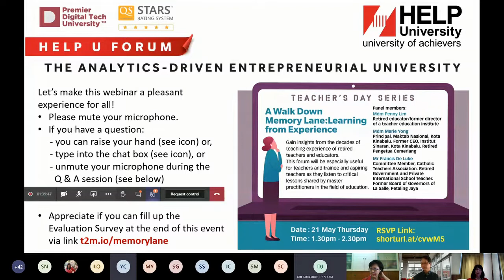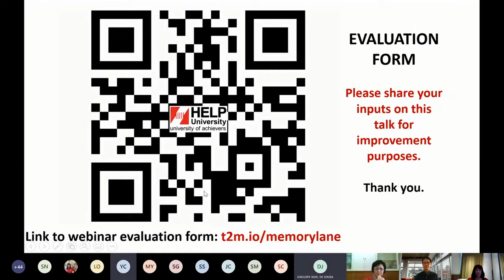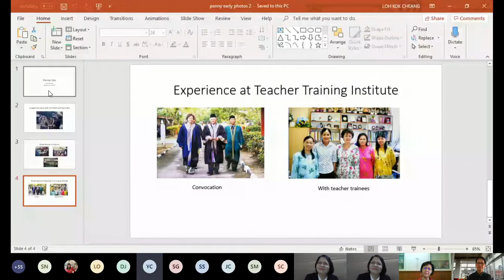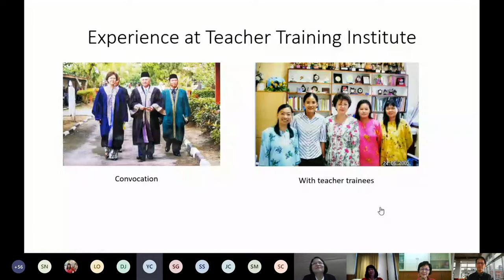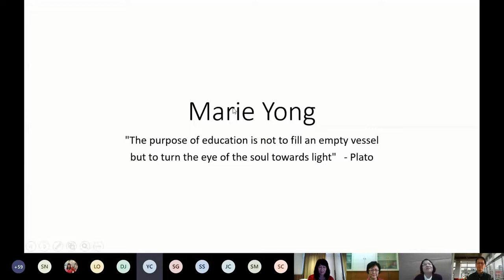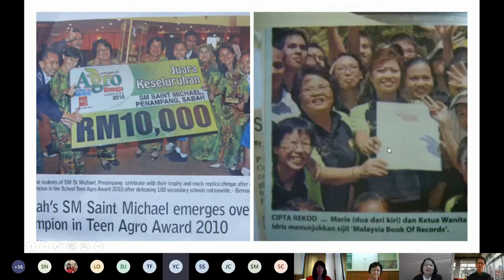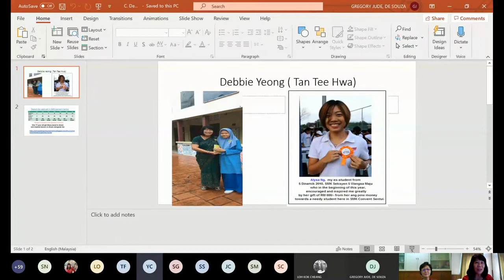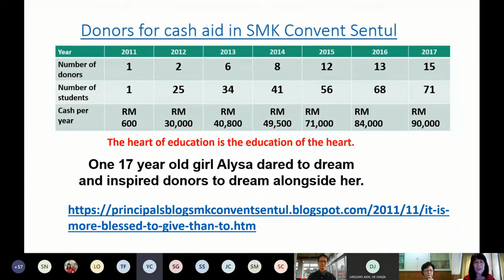Down Memory Lane through decades of teaching experience - 21st May 2020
Gain insights from the decades of teaching experience from retired teachers and educators. This session will be especially useful for teachers, trainee teachers and those planning to be teachers as they listen to critical lessons shared by master practitioners in the field of education.

Panel members:
1) Penny Lim – retired educator/former Director of a Teacher Education Institute
2) Marie Yong – retired education officer/former Pengetua Cemerlang
3) Mr. Francis De Luke – retired teacher.

Some guiding questions for the panellists:
1. What motivates you to be a teacher, an educator?
2. Each of you has put in almost 4 decades of dedicated service to education. How do you stay committed to the cause of education?
3. What do you learn when you became a teacher?
4. What is the main quality needed to be an effective teacher in the 21st century?
5. What are the differences between students of today compared to students during your time as a teacher?
6. What advice would you give to tomorrow's teachers on the values to inculcate among the students?
7. What are the important qualities a teacher should have during a crisis like the covid-19 pandemic?
8. Which is more important? An effective teacher or a successful teacher?